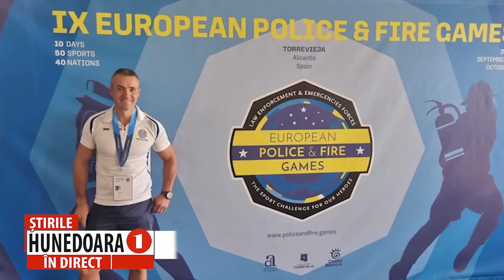CĂLIN DANIEL A CÂȘTIGAT DOUĂ MEDALII DE AUR LA JOCURILE EUROPENE DIN SPANIA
UN POMPIER DE AUR, LA TIR CU ARCUL
     Călin Daniel, plutonier adjutant în cadrul Detașamentului de Pompieri Petroșani, confirmă din nou. Pompierul petroșănean a câștigat  două medalii de aur la tir cu arcul, la Jocurile Europene ale Polițiștilor și Pompierilor organizate în Spania, eveniment sportiv încheiat zilele trecute.
La competiție au participat peste 3000 de sportivi din 40 de țări, la 50 de sporturi.